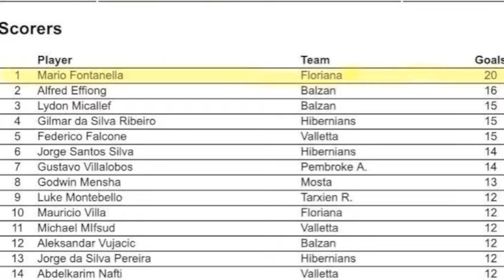MARIO FONTANELLA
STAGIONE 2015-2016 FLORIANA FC